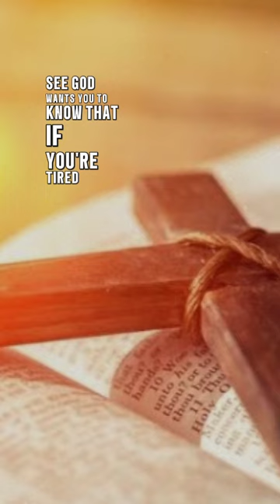February 18, 2024